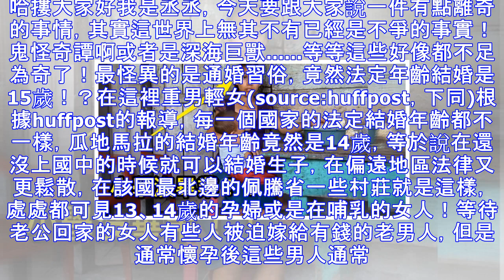這裡的女人「小學還沒畢業」就被強迫要「直接懷孕」，沒想到她們的丈夫竟然還可以......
哈摟大家好我是丞丞，今天要跟大家說一件有點離奇的事情，其實這世界上無其不有已經是不爭的事實！鬼怪奇譚啊或者是深海巨獸. 等等這些好像都不足為奇了！最怪異的是通婚習俗，竟然法定年齡結婚是15歲！？在這裡重男輕女(source:huffpost，下同)根據huffpost的報導，每一個國家的法定結婚年齡都不一樣，瓜地馬拉的結婚年齡竟然是14歲，等於說在還沒上國中的時候就可以結婚生子，在偏遠地區法律又更鬆散，在該國最北邊的佩騰省一些村莊就是這樣，處處都可見13、14歲的孕婦或是在哺乳的女人！等待老公回家的女人有些人被迫嫁給有錢的老男人，但是通常懷孕後這些男人通常都會不去理會他們繼續尋找下一個...
源: pixpo